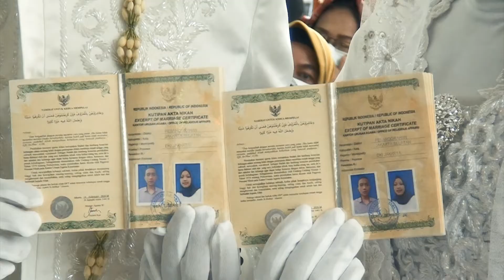Cinematic wedding - TIWI & DENIS 05122021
Jasa dokumentasi photo video livestreaming
profesional photo video
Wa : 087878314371